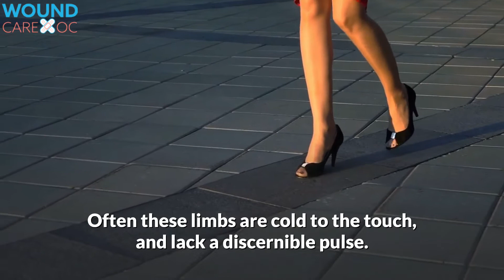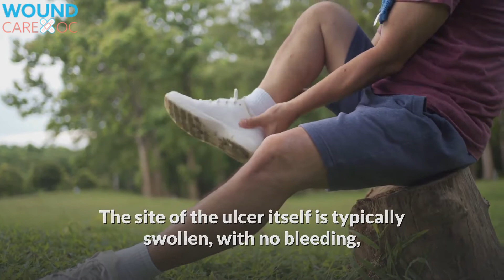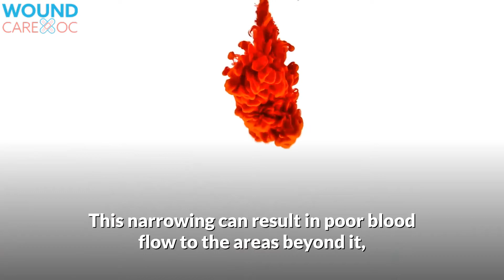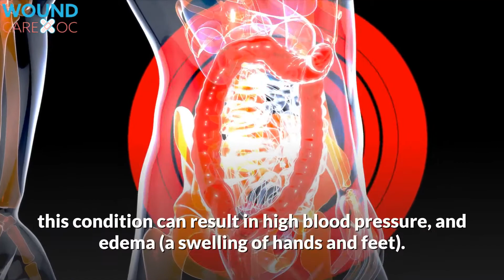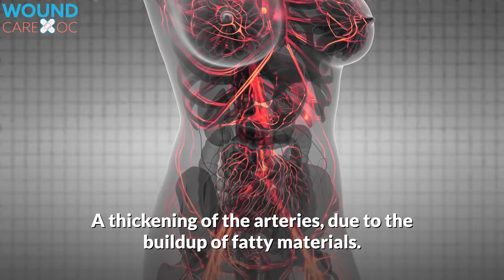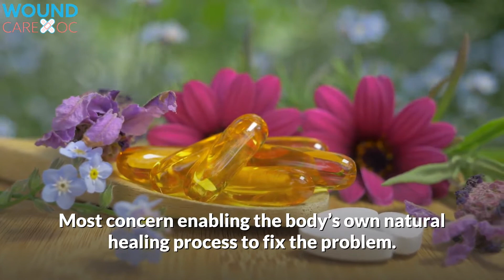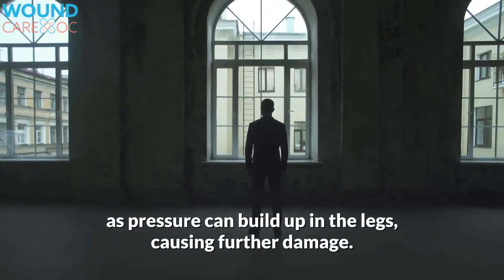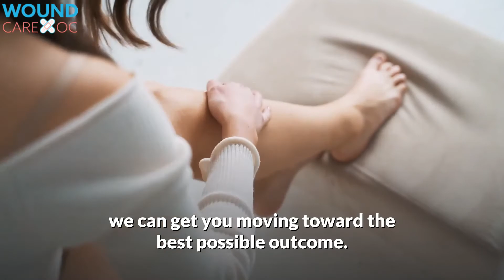What Are Arterial Ulcers? Arterial Ulcer Treatment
Arterial ulcers are breaks in the skin of the leg or foot, that cannot heal because of poor blood flow to the area. Call Today for Orange County, CA Arterial Ulcer Treatment: (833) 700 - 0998

Common Symptoms of Arterial Ulcers:
The lower legs and feet of patients with arterial ulcers have a swollen look, with discoloration, indicating poor circulation (ischemia) and atrophy, with hair loss and toenail discoloration. Often these limbs are cold to the touch, and lack a discernible pulse. The site of the ulcer itself is typically swollen, with no bleeding, even though the wounds are often deep, even to the muscle or bone. Arterial ulcers can be yellow, brown, or even grey or black.

What Causes Arterial Ulcers?
Arterial ulcers are caused by poor circulation. In a healthy leg, even a significant wound will heal over time with proper dressing and attention, as the body can send healthy, oxygen and nutrient-rich blood to the area. If the arteries or capillaries are compromised, the tissue they service will stagnate, making it vulnerable to any kind of damage. In the case of a wound – even a small puncture – the damage will grow and spread without healing.